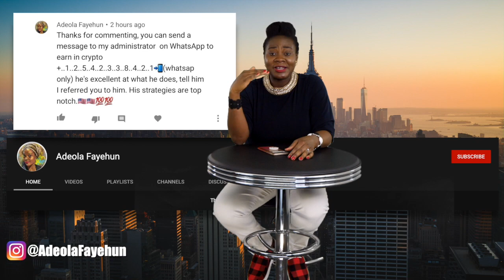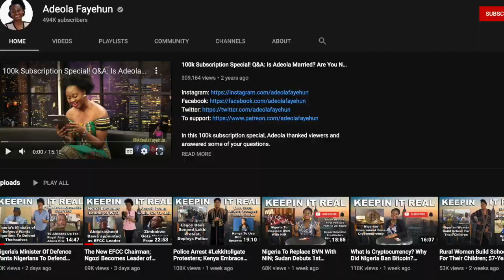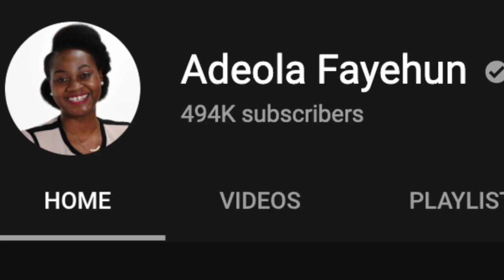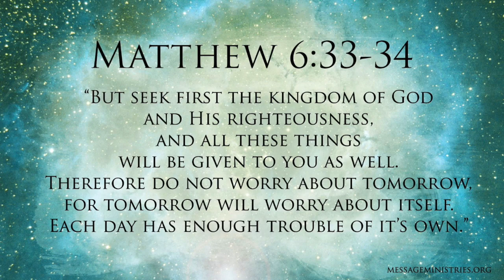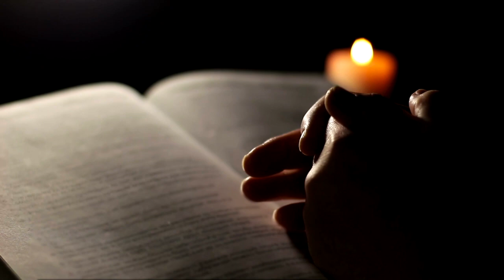Private Jet: What Suleman Is Not Telling His Members; Tanzania Presidents Admits COVID; Gambian Day